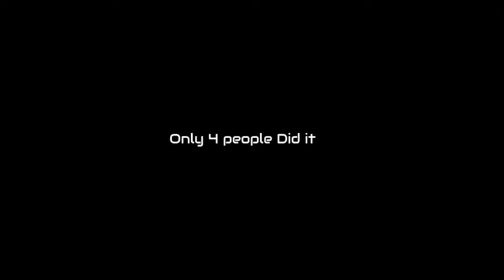Happy valentine's day guys/Fan Art Results (Also read Desc)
So, Over like a few days I was Forced to Raise my Grades and lay low on the OSC and uploading till then. And I couldn't take it Any longer. so long story short: I'm slowly Coming back to Twitter and Discord. The OSC and Youtube not sure yet.

PROLOL EP 1 Is in the works Right now

Now back to Crying in my corner. :'(